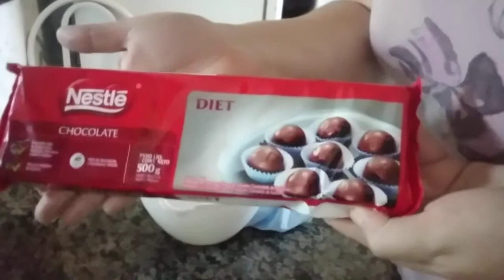ovo de Páscoa diet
temperando chocolate diet para fazer ovo de páscoa para o meu pai.